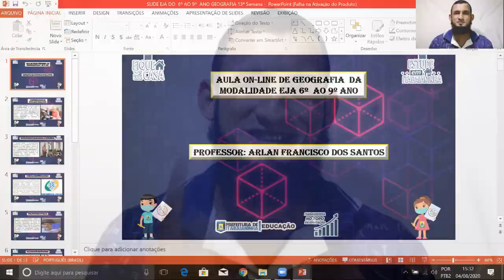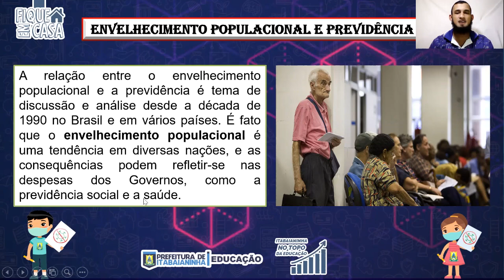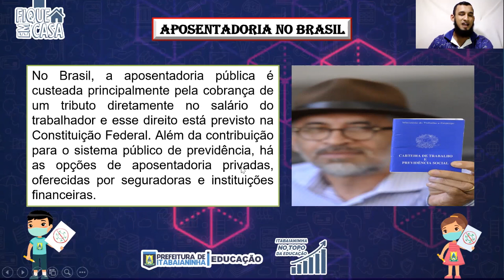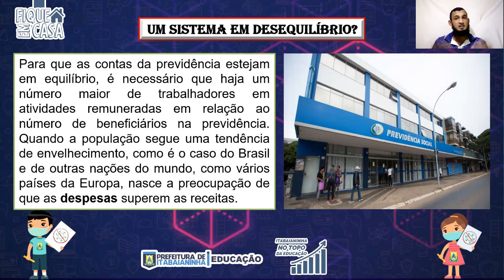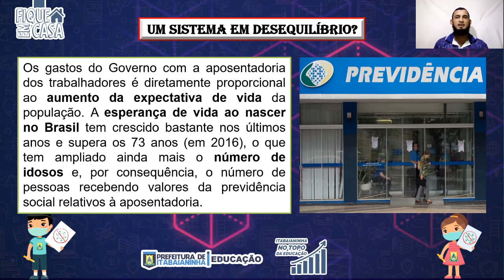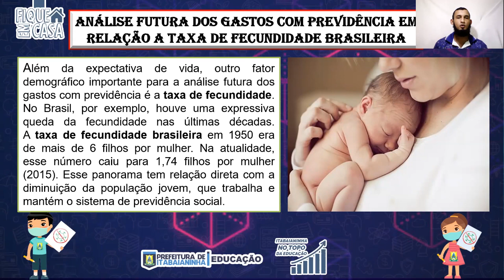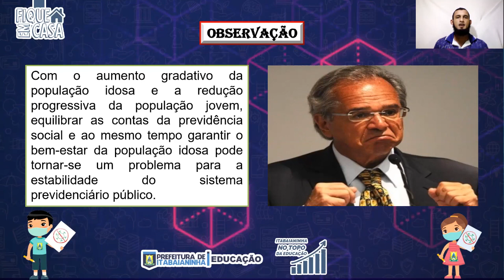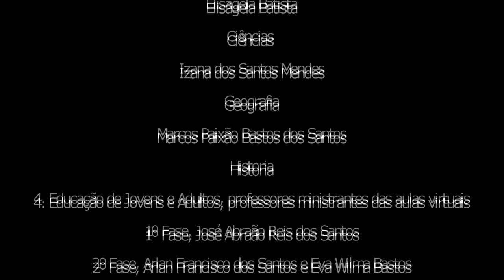EJA 6º ao 9º ANO - 10/08/20 - GEOGRAFIA